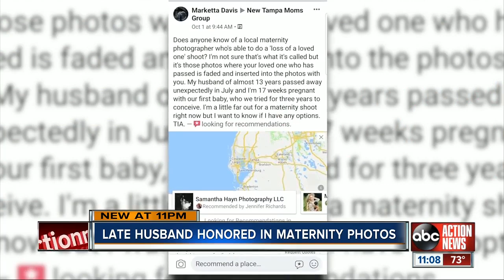Grieving Tampa woman honors late husband in maternity photos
Marketta Davis found out she was pregnant with her first child just weeks before her husband died. Her husband served nearly 20 years in the Air Force. He died of a heart attack at 37.